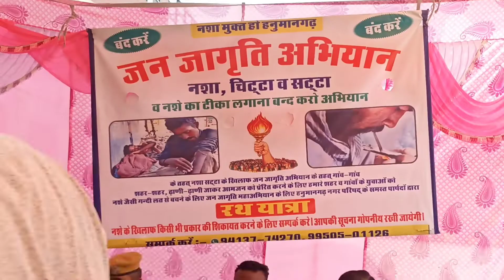राजस्थान।देश को गुलाम न होने दे देशहित में साथ दे।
जनजागृति अभियान में युवा वर्ग को नशे से दूर करने व सभ्य समाज के निर्माण में समजसीवी, पुलिस अधिकारी,राजनेता एक मंच पर हुए एकत्रित।